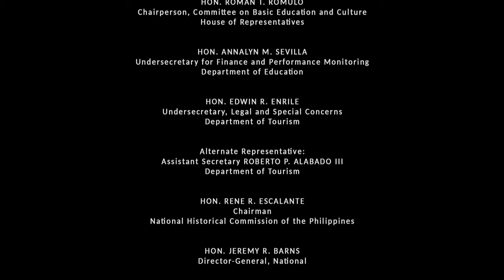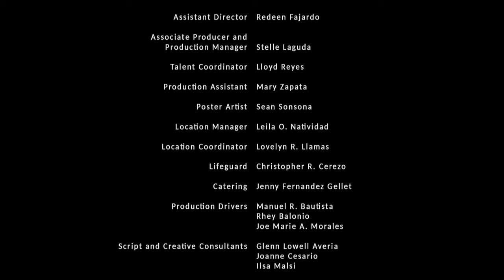Latest Tagalog BL Short Movie 2022 Tagalog BL Short Movie 2022 Indie Gay Short Movie 2022